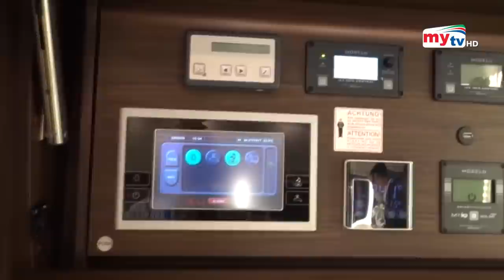গাড়ির ভেতর বাড়ি ! দাম যার ১৭ কোটি টাকা | World's first Super Motorhome | Bangla News | Mytv News